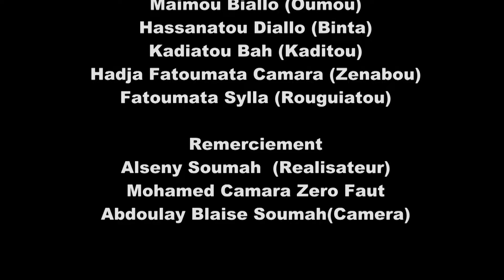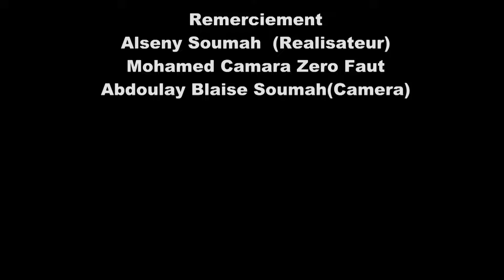MINGNAN GNAGNE DJOH EP 20 Film Poular Guinée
- Regardez plus de films et séries de Guinée

Bienvenue sur  la chaine des films, comédies, pièces de théâtres,séries et musiques de Guinée. Retrouvez les meilleurs longs métrages, spectacles, les grands acteurs et artistes. Toutes les nouveautés et les classiques sont  ici!